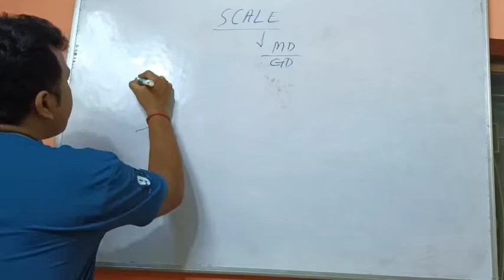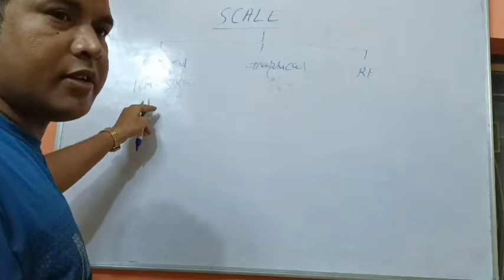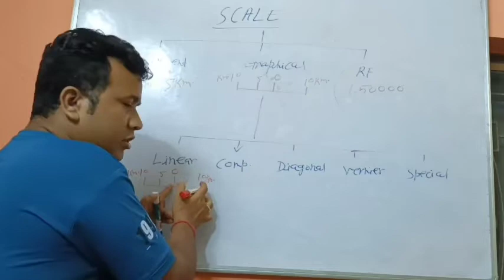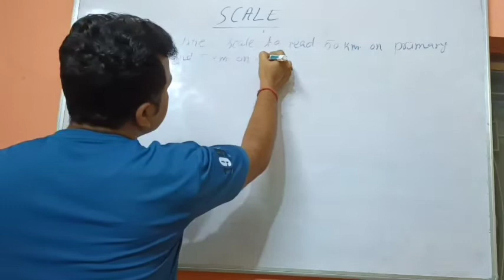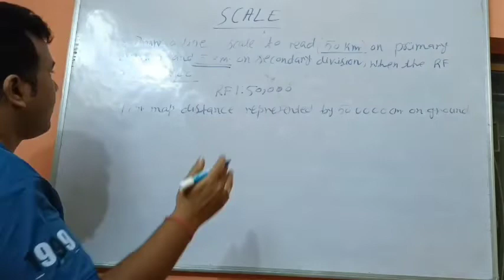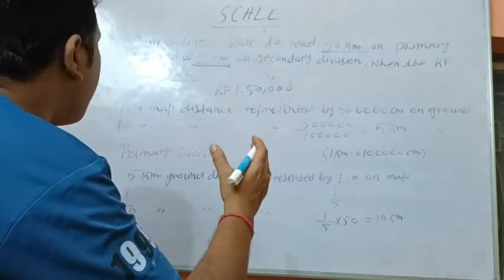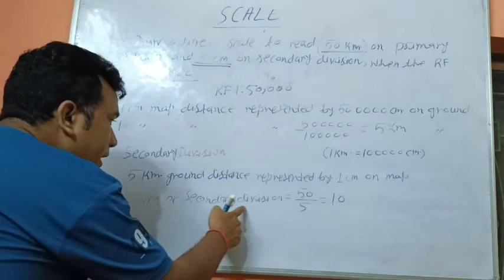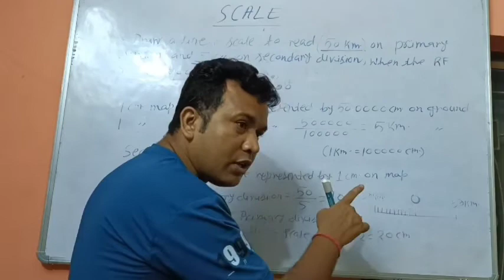Scale/ Linear Scale/Graphical Scale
Linear Scale, This is most important to HS and UG students to know about complete knowledge of Scale. The video is also very helpful to gain clear and prominent concept about scale, types of scale, definition of scale, use of scale, drawing of linear scale etc.